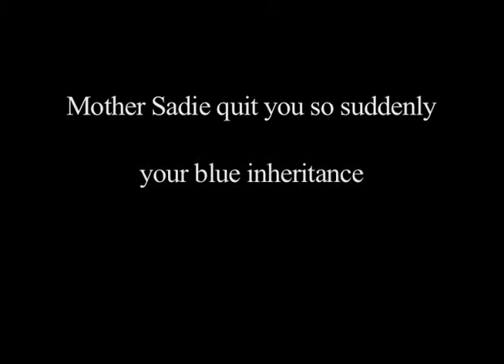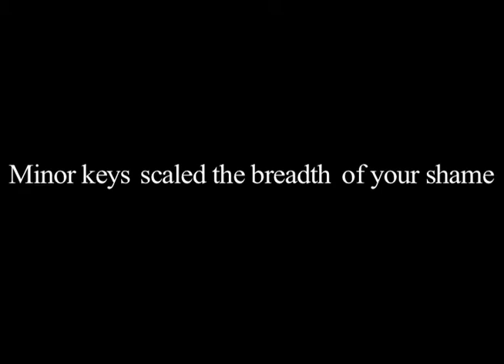Indira Allegra Weep Willow The Blues for Lady Day